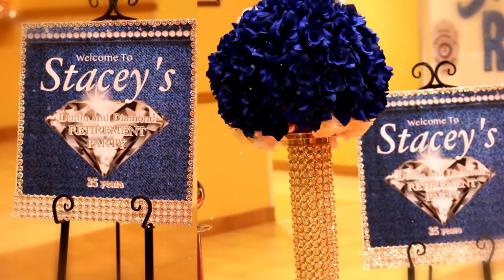Denim & Diamond Celebration | Boots & Jeans Party | Blue and White | Event Design and Decorations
Denim & Diamond Theme Celebration
Designed by Cashmere Dreams Events of Columbia, SC.

Cashmere Dreams Wedding & Event Planner
7406 Garners Ferry Rd #90708
Columbia, SC 29290